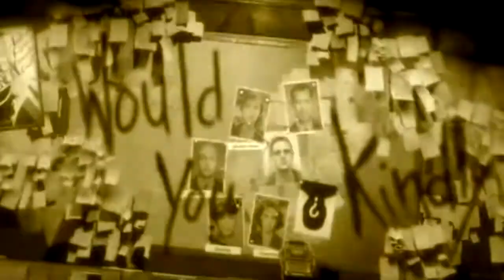Would You Kindly? -Bioshock Dubstep Montage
It took around 2 hours to make this video. I love bioshock! It is definitively my favorite game  ever.

I hope you all enjoyed this! If so i will do some more just like it but obviously with different games!

I did not make the music credit for that goes to nitrosplicer check him out on soundclud!